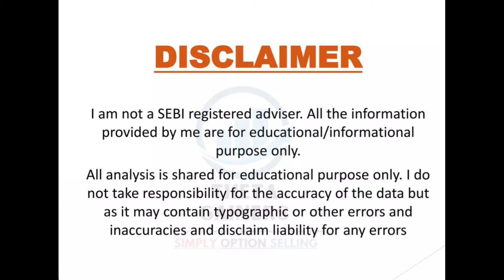केवल 1 Stock 🔥 दमदार Q2 Results 💥 Top Most Bluechip Stock 😱 For Portfolio ‼️ Breaking News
Happy Investing ❤️